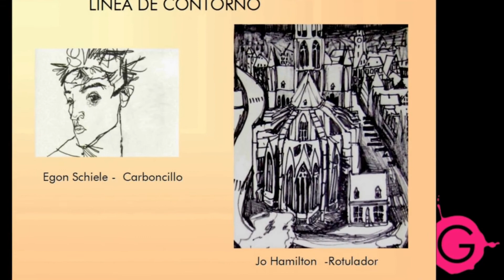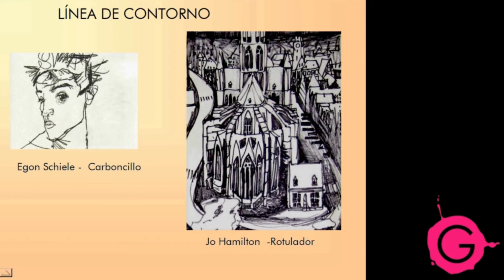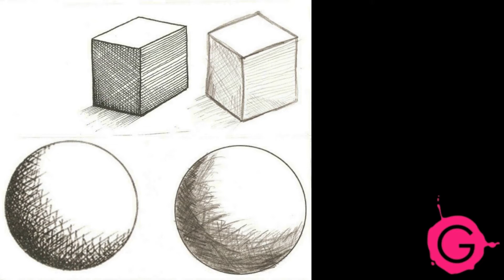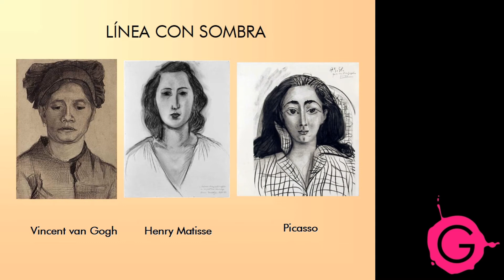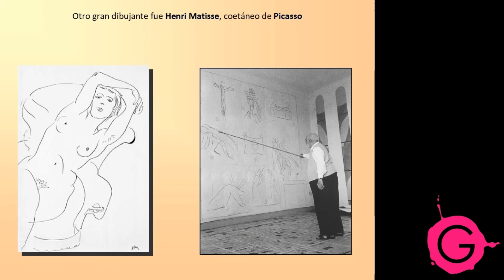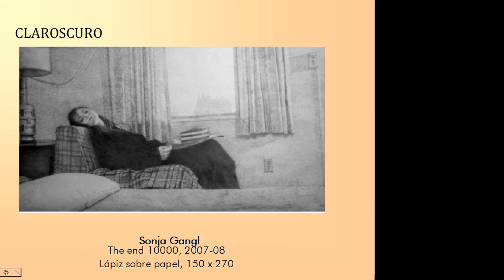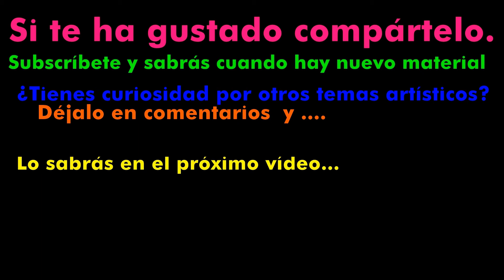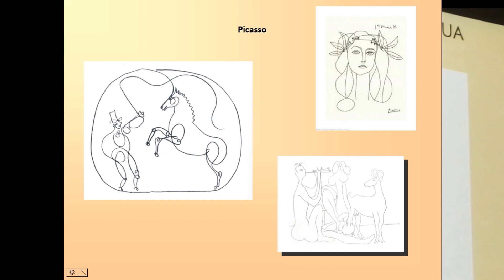Estilos en el dibujo.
Es un vídeo adaptado para YouTube, es una oportunidad para los curiosos que quieran saber más de arte y curiosidades sobre el dibujo y la pintura.
Estos vídeos son fragmentos de las charlas que he ido haciendo a lo largo del curso, a veces transformadas en coloquios, y enriquecedores intercambio de conocimientos y opiniones. Nunca sabes que va a pasar.
Rocio Garin ejerce como profesora de dibujo y pintura para el ayuntamiento de Estepona desde 2002, Licenciada en Bellas Artes por la Universidad de Sevilla.
Sus clases son prácticas en un taller. Y actividades en la academia.
Persona inquieta y curiosa siempre tendrá algo nuevo que ofrecer. Subscríbete.